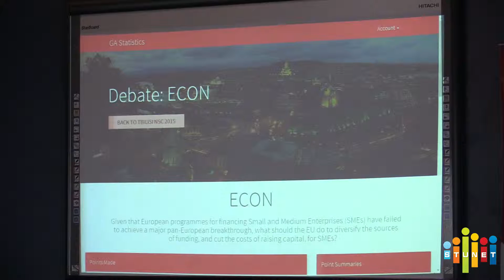ევროპის ახალგაზრდული პარლამენტის სესიის დახურვა სტუ-ში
საქართველოს ტექნიკურ უნივერსიტეტში მეათე ნაციონალური კონფერენცია დაიხურა